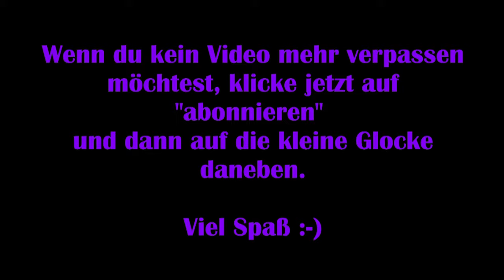Assassins Creed Valhalla #04 - Die Schattenbruderschaft [Lets Play] [Deutsch]